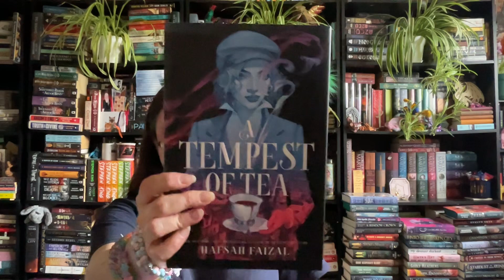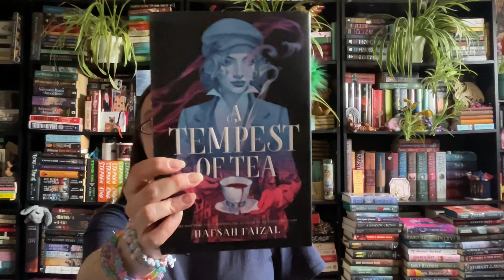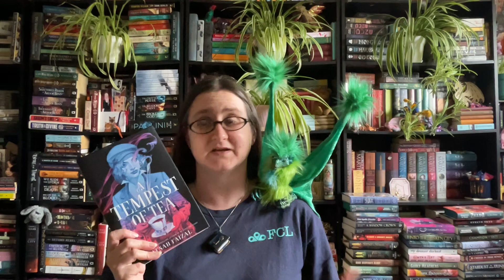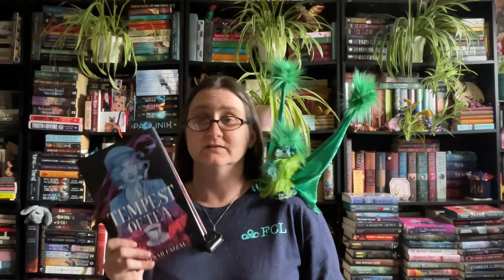The Dragon Librarian Recs! 🐉📚💕 (Teens 3/25) Tea, Heists, Friendship, and….Vampires?! 😱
A Tempest of Tea by Hafsah Faizal